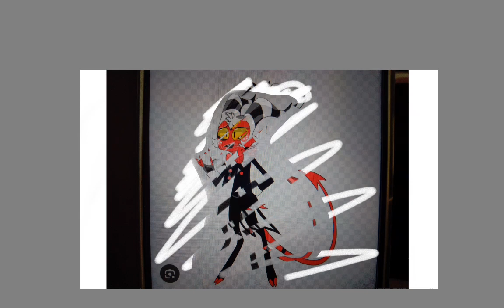часть два на 5 лайков